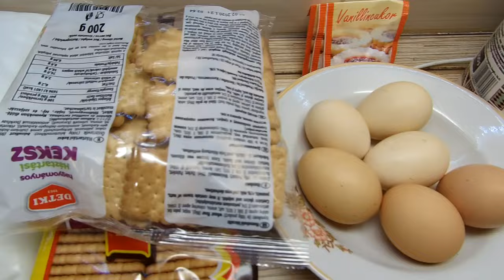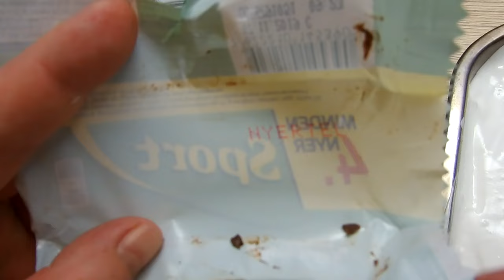Kekszes krémes ( Sütés nélkül)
Hozzávalók : 1,5 l tej , 40 dkg szögletes ( akár háztartási keksz ) ,6 db tojás , 40 dkg cukor ,3 csomag vaníliás cukor ,20 dkg liszt , 1 db sportszelet vagy bármilyen csoki a tetejére . KRÉM : 1,5 l tej , 6 db tojás sárgája ,15 dk cukor , 20 dk liszt 3 csomag vaníliás cukor , egy csipet só . HAB : A 6 db tojás fehérjét 25 dk cukor ( ez kevesebb is lehet )  TETEJÉRE : Ahogy érzed . Natúrban is jó . Szeretettel jó étvágyat hozzá , ha elkészíted ! Üdv !